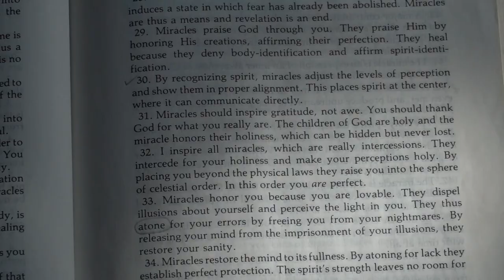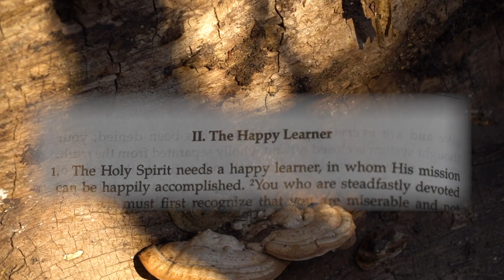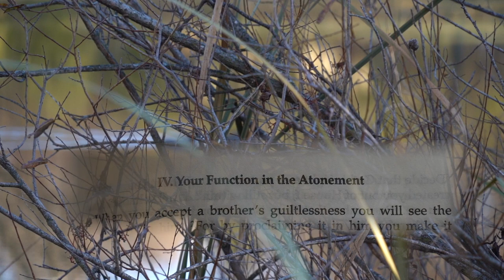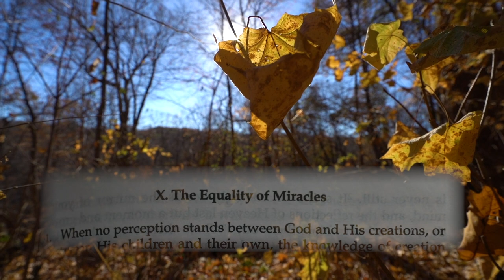A COURSE IN MIRACLES: CH 14: TEACHING FOR TRUTH (SUMMARY)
BOOK VERSION NOW AVAILABLE: "THE LIGHT HAS COME! Divinely Guided Chapter Summaries From A Course In Miracles:"

This is an “Essential Companion Guide” to the Text of “A Course In Miracles,” CHAPTER 14: TEACHING FOR TRUTH.

As guided by the Holy Spirit, Beth has carefully selected quotes from each chapter section in order to reduce them to their clearest meaning. Each section is then followed by a brief summary to help deepen their message.

She has done this only to be truly helpful to you and to further your understanding of “A Course In Miracles.”

YOU CAN FIND MORE FROM AUTHOR Beth Geer ON HER WEBSITE!

Including the TRANSCRIPT to this video – found under the ACIM CHAPTER SUMMARIES tab).

The LINK can be found under the “ABOUT” tab at the top of this channel, OR in the pinned comment under this video.

Written, narrated and produced by: Beth Geer, author of “Awakening To One Love,” and other work, including meditation cards, magazine articles and various projects she uses to convey the teachings from “A Course In Miracles.”

Video production by: John Overby